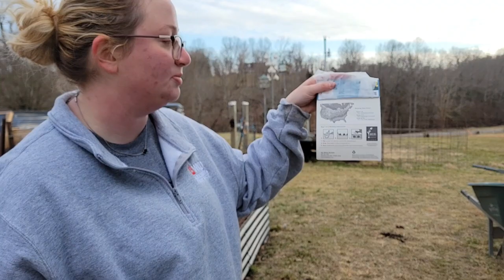Filling up the raised Vego bedbulbs and planting a few blubs.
What we use to fill up our raise bed and planting a few blubs.

About Diamond B Farm
Purchased in 1994, the year Kevin and Cindy married, the farm has been our home for 27 years. My parents are city slickers but found their way to farming through a mentor and other friends who showed horses. My name is Haley, and I am the main person running this account and only child and daughter to Kevin and Cindy. I was fortunate enough to grow up in a family who has a strong value for agriculture. We have traveled the United States showing livestock and doing various judging competitions. We raise registered Charolais beef cattle, Belgium draft horses, Orpington chickens, Jumbo Coturnix quail, and a whole barn yard of other animals. I will be graduating soon from a 4-year institution and decided that we needed to start showing people what it is like living on a farm and how easy it can be to implement small farming practices in your life.
We hope you all gain some kind of an education from our videos and urge you to go out on a limb and try something new outside.
For more information on what we do on the farm, go like our Facebook and Instagram pages!